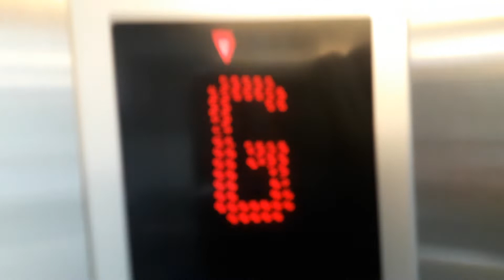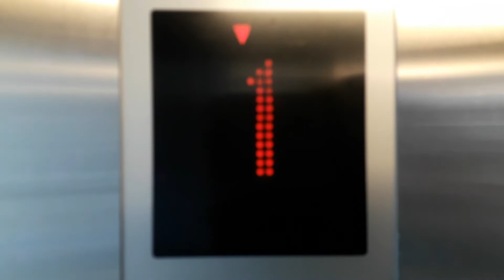Kone Ecodisc Glass Lift at the Eastgate Shopping Centre in Inverness